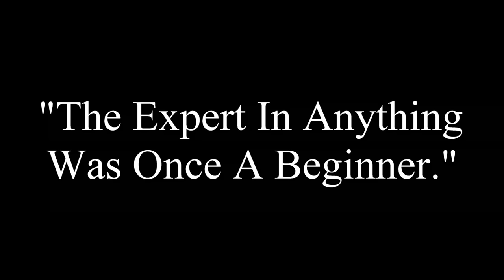Self Introduction Video - Emily Thompson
Emily Thompson
Texas A&M University
KNFB 324